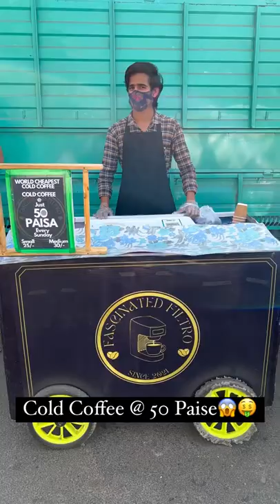MACHINE COFFIEE ONLY 1 RS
coffee,
coffeezilla,
coffee shop music,
coffee miguel,
coffeehouse crime,
coffee for your head,
coffee shop ambience,
coffee gacha life,
coffee jack stauber,
coffee shop,
coffee chess,
coffee and bible time,
coffee and vanilla,2
coffee and cigarettes,
coffee and crime,
coffee and crime time,
coffee and tv,
coffee asmr,
coffee art,
a coffee in berlin,
a coffee for your head,
a coffee stain on my white shirt commercial,
a coffee song,
a coffee fuelled genius,
a coffee maker,
a coffee shop,
a coffee lovers dream,
coffee breath,
coffee bts,
coffee beabadoobee,
coffee bean,
coffee break,
coffee bar,
coffee brown,
coffee bar ideas,
b coffee co,
b coffee sophomore,
b coffee recipe,
b coffee co recipe,
b coffee co sophomore,
b coffee machine how to use,
b coffee machine,
b coffee capsule flavors,
coffee cake,
coffee cake recipe,
coffee cup reading,
coffee cheetos chicken,
coffee club,
coffee coffee,
coffee cow,
c coffee mate,
c coffee charcoal diet,
coffee c&h,
c pot coffee machine,
swaggy c coffeezilla,
the coffee shop,
c market coffee,
c ronaldo coffee,
coffee dance,
coffee date,
coffee drinks,
coffee dye shoes,
coffee documentary,
coffee diet,
coffee deathbed,
coffee diye face pack,
d coffee full movie,
d coffee truck,
d coffee binjai,
coffee d tan pack,
coffee d.o exo,
coffee d movie,
d vision coffee,
d.o coffee,
coffee enema rupaul,
coffee espresso,
coffee expert,
coffee early eyes,
coffee explained,
coffee espresso machine,
coffee eggs,
coffee extraction,
e coffee nescafe,
e coffee maker,
e coffee trung nguyên,
e coffee vs kanawa,
e coffee cup replacement lid,
e coffee cruiser,
e-coffee cruiser mc-ebike,
coffee e liquid,
coffee fuelled genius,
coffee filter flowers,
coffee face pack,
coffee for your head 1 hour,
coffee filter,
coffee for hair growth,
coffee face mask,
coffee for.him,
coffee f,
coffee f miguel,
f-777 coffee,
black coffee f,
p&f coffee,
coffee gacha,
coffee grinder,
coffee girls,
coffee green tea,
coffee god and cigarettes,
coffee gator espresso machine,
coffee guy,
g coffee doc,
g coffee per cup,
g coffee per espresso,
g coffee mac dinh chi,
zero g coffee cup,
mo g coffee bean,
g force coffee maker,
mr g coffee,
coffee houser sei addata,
coffee house music,
coffee house,
coffee house crime,
coffee house jazz,
coffee houser sei addata aaj aar nei,
coffee history,
c&h coffee,
h&l coffee maker,
h proper coffee roasters,
h.e.r coffee in the morning,
h&m home coffee table,
coffee in the morning,
coffee ice cream,
coffee in bed,
coffee in a cardboard cup,
coffee in the morning song,
coffee instrumental,
coffee in bed squeeze,
coffee is a nightmare,
i coffee maker,
i coffee benefits,
i coffee song,
i coffee testimony,
i coffee in tamil,
i coffee hindi,
i coffee testimony in hindi,
i coffee by dr balu kolar,
coffee jazz,
coffee jelly,
coffee jazz music,
coffee jazz allophonic,
coffee jack stauber 1 hour,
coffee jack stauber animation,
coffee jelly saiki k,
j coffee thailand,
j coffee machine,
j coffee flair,
j coffee grinder,
j coffee flair 58,
j coffee carousell,
j coffee drip,
j coffee flair espresso,
coffee kelly rowland,
coffee kid,
coffee karaoke,
coffee korean song,
coffee kingston,
coffee kaise banate hain,
coffee kettle,
coffee kivabe banabo,
k coffee maker,
k coffee shop,
k coffee commercial,
k coffee review,
k coffee เครื่องคั่ว,
k coffee machine,
k coffee 4 in 1,
coffee lofi,
coffee lam,
coffee lyrics,
coffee latte,
coffee lockdown,
coffee liqueur,
coffee lounge music,
coffee lemon,
l coffee death note,
coffee l theanine,
l'or coffee machine,
l'or coffee advert,
l drinking coffee death note,
l carnitine coffee,
l'or coffee pods,
l'or coffee machine cleaning,
coffee music,
coffee maker,
coffee machine,
coffee meets bagel,
coffee meme,
coffee meets bagel shark tank,
coffee making,
m coffee body scrub,
m coffee face wash,
m coffee hair mask,
m coffee body butter,
m coffee body scrub tamil,
m coffee body wash,
m coffee body scrub review,
m coffee face scrub,
coffee new song,
coffee no milk,
coffee nook,
coffee nap,
coffee nutcracker,
coffee new york accent,
coffee nook ideas,
coffee news,
n coffee machine,
n coffee khan,
coffee n recharge,
coffee n candles restaurant,
coffee n recharge franchise,
crypto and coffee,
coffee n lime,
coffee 'n' candles,
coffee or die,
coffee or die magazine,
coffee on your head,
coffee oil for hair growth,
coffee or tea,
coffee on carnivore diet,
coffee on the corner,
coffee oil,
o coffee grinder,
o coffee club,
coffee o'clock,
coffee o kobita,
coffee o kobita shyambazar,
coffee o'clock chitwan,
cup o coffee lush,
cup o coffee,
coffee prince,
coffee percolator,
coffee press,
coffee plant,
coffee protein shake,
coffee pull up,
coffee painting,
coffee pot,
face p coffee,
ruck p coffee break,
bean p coffee mix,
b.a.p coffee shop,
black coffee p diddy party,
b.a.p coffee shop lyri